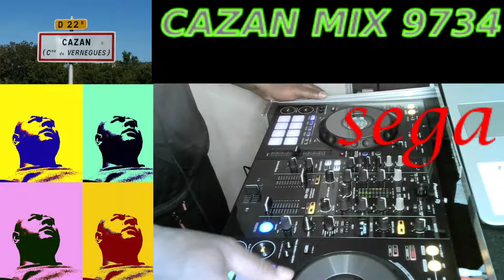cazan mix sega 03/05